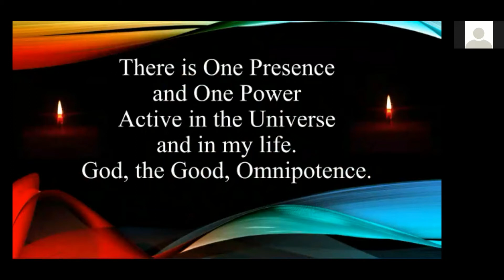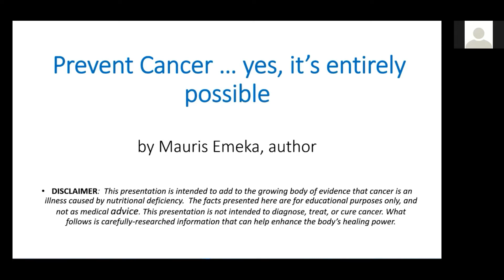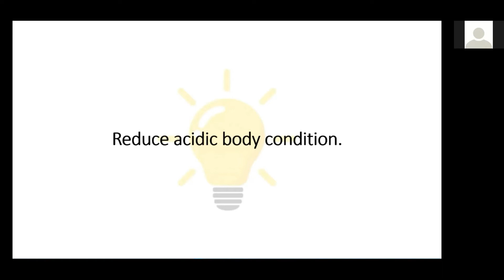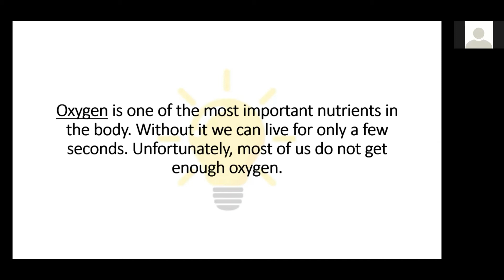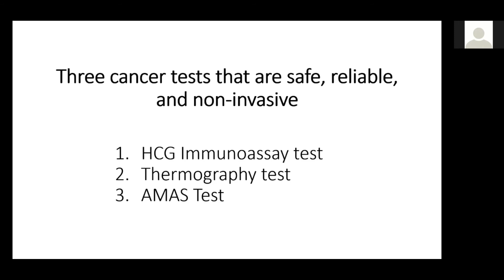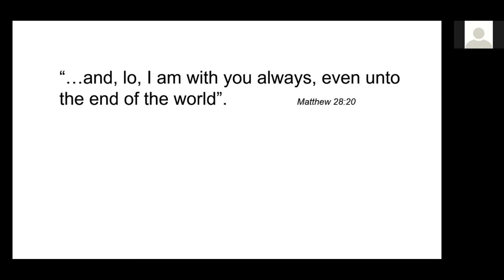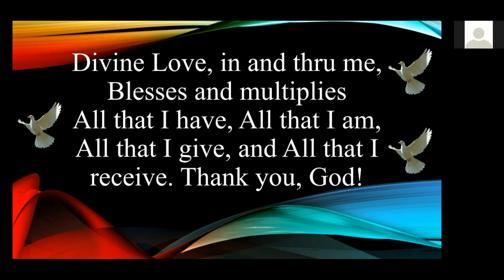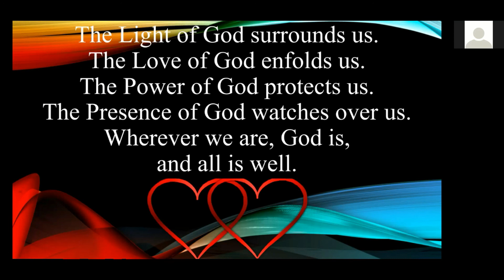2020-07-12 Gathering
Our gathering from July 12, 2020.